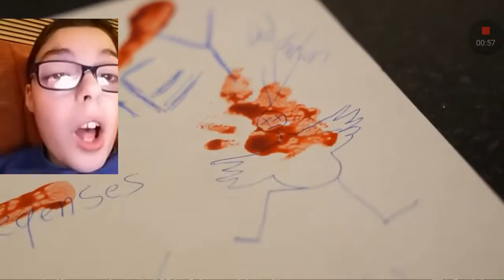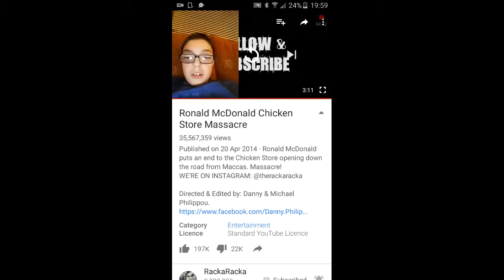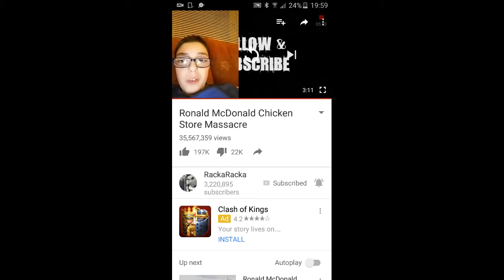I react to Ronald McDonald chicken store massacre